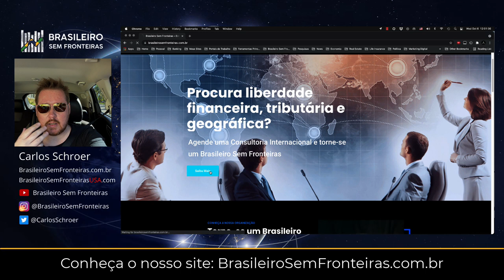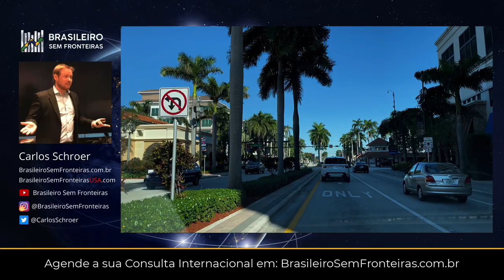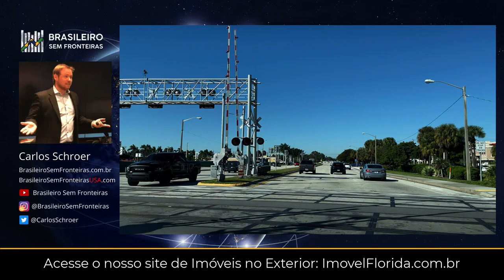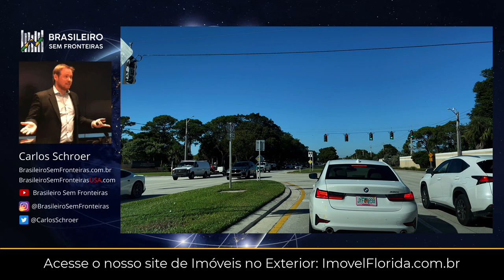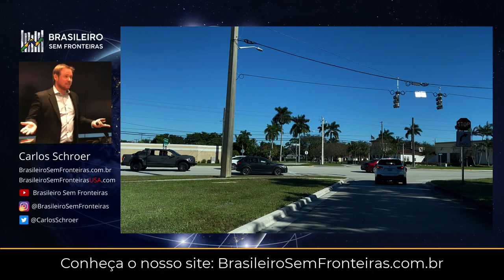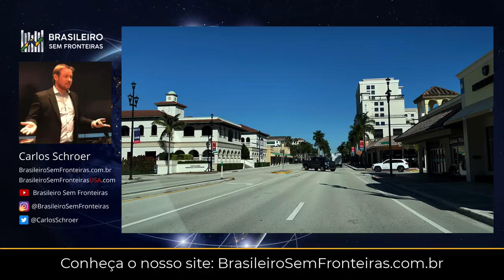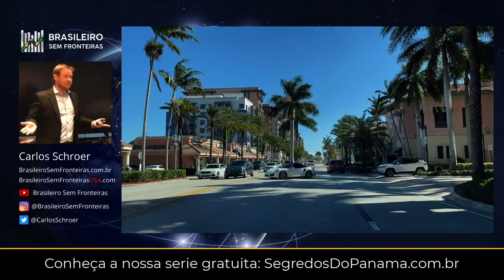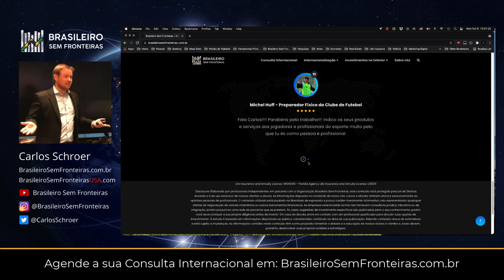Conheça Boca Raton, Florida. Uma volta completa de carro explicando porque vivo aqui